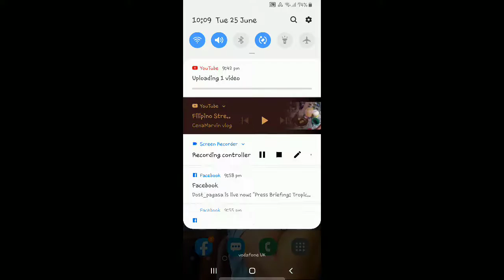DELICIOUS FILIPINO STREET FOOD. 😍